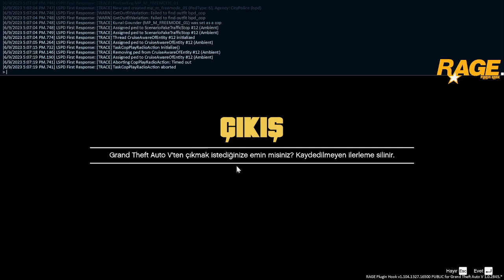komik Grand Theft Auto V görev yapıyoruz